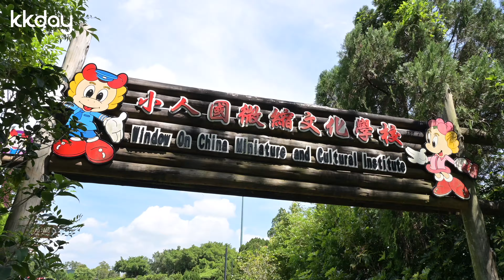【台灣旅遊攻略】小人國主題樂園，親子景點推薦！進入夢想樂園環遊世界｜KKday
桃園小人國主題樂園，是十分適合親子同遊的景點。於園區內，展示了世界各國的特色建築與景觀模型，超高的擬真度，無論是大小朋友都會被這夢幻的小人世界深深吸引！各式好玩的遊樂設施、精彩表演，更是小朋友的最愛！於KKday預訂小人國門票，即可享優惠價輕鬆入園！快一起來小人國探索世界的奧秘吧！